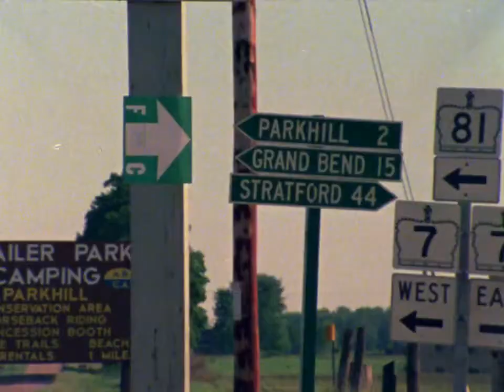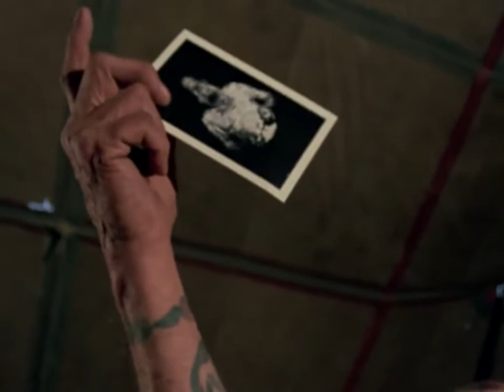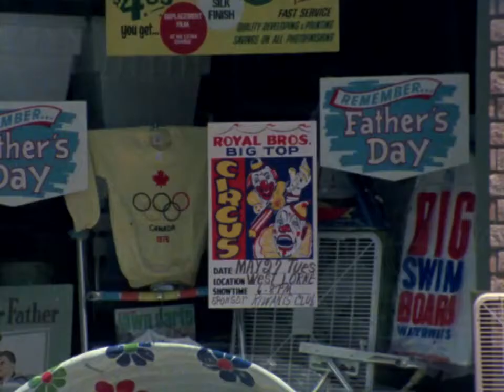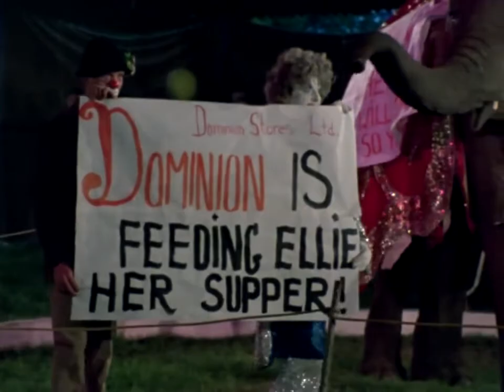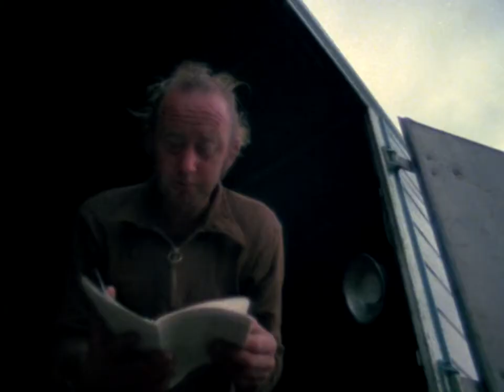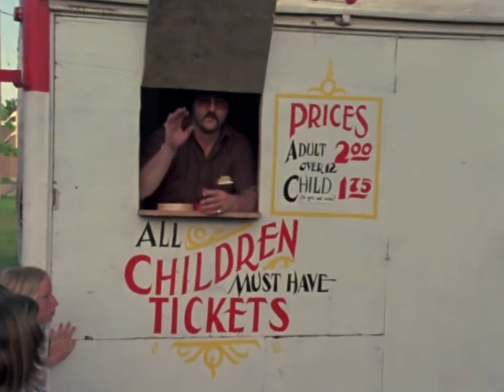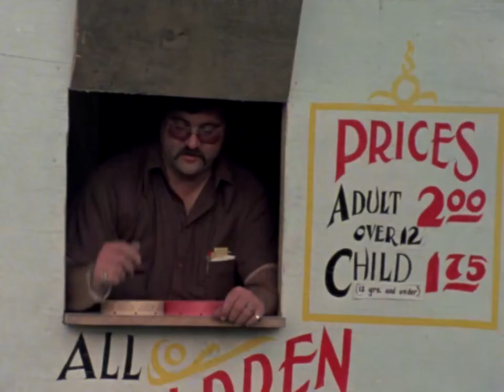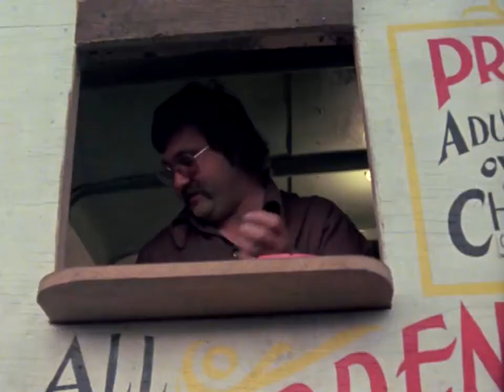High Grass Circus [1976]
This feature-length documentary offers an inside look into the workings of a travelling circus.

Directed by Tony Ianzelo and Torben Schioler - 1976 | 56 min